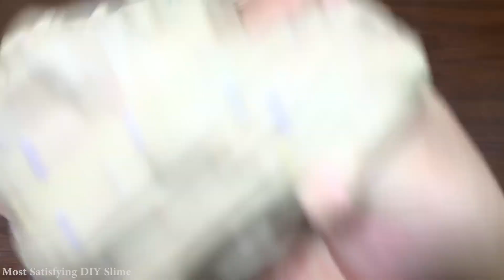Special Series PEPPA BIG and HELLO KITTY || Mixing Random Things Into Slime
Mixing Random Things Into Slime - Most Satisfying Slime Video ! Most Satisfying DIY Slime